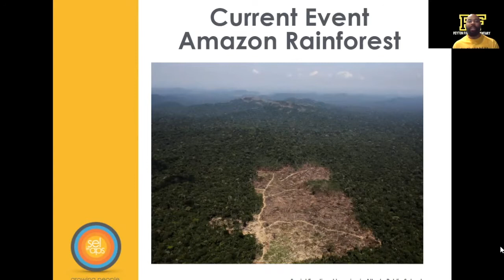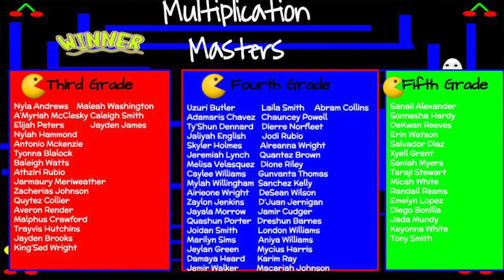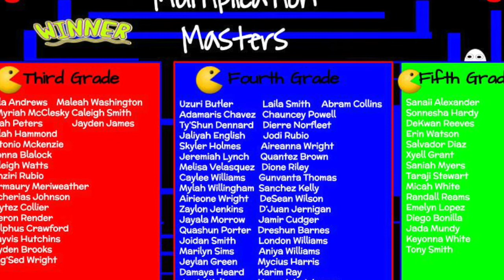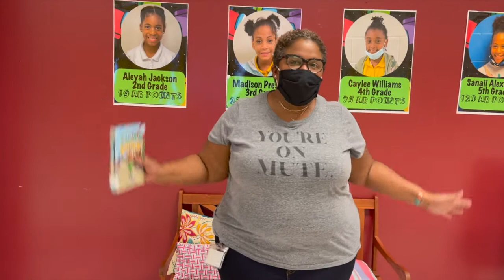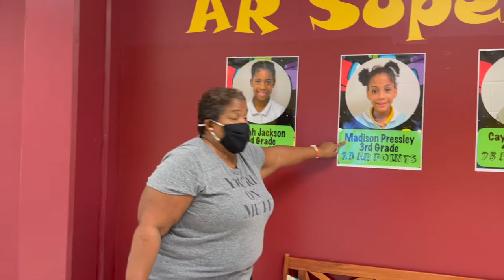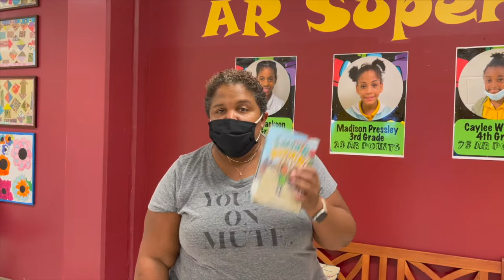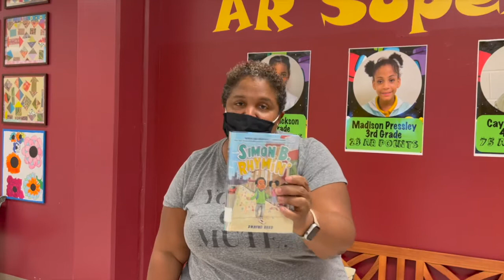Mon October 18 Morning News